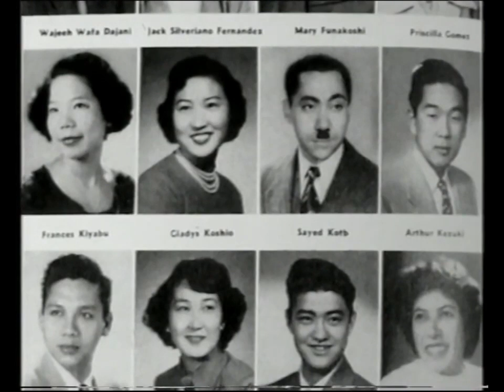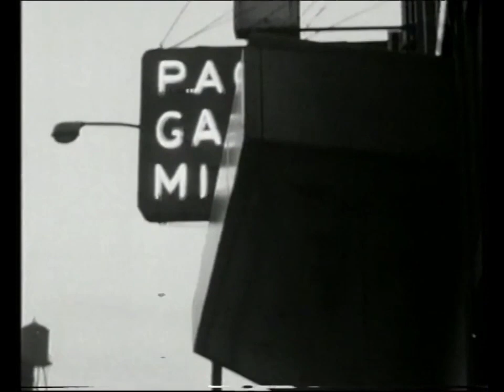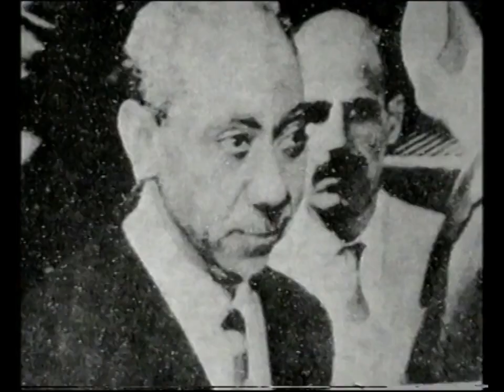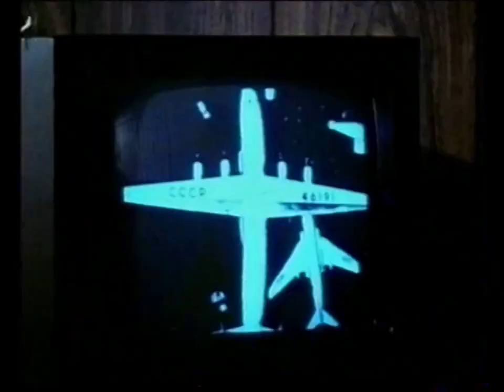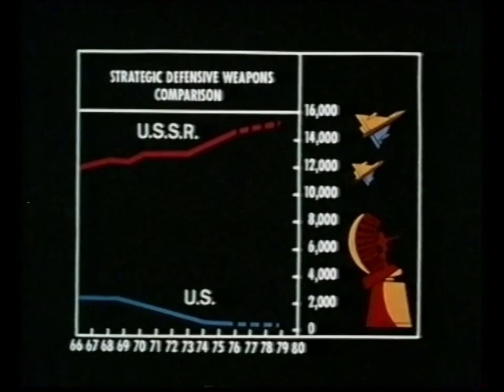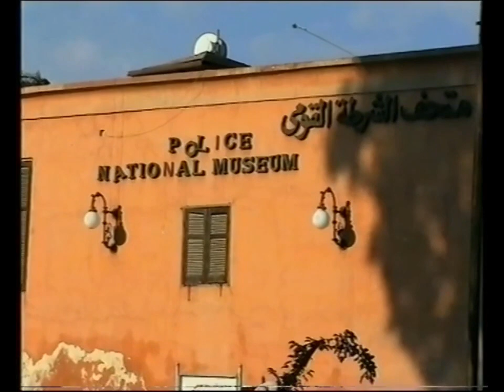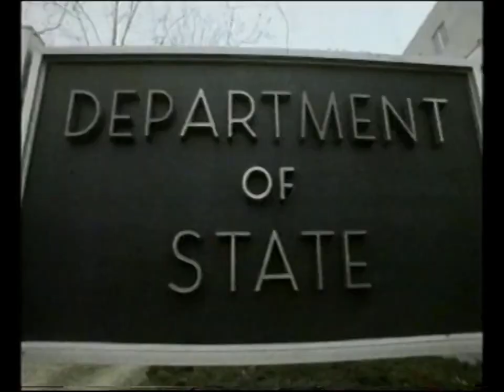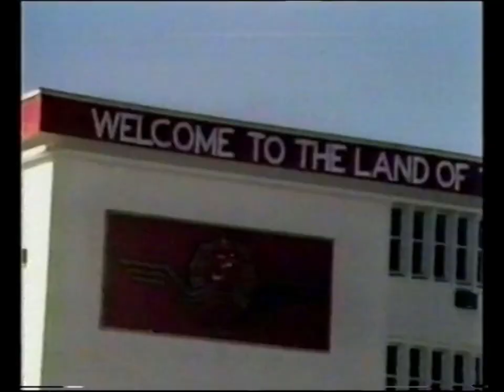The Power of Nightmares - Episode 1 - Baby It's Cold Outside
How the illusory threat of a hidden network of terror has come to dominate politics throughout the world. Political philosopher Leo Strauss and Egyptian school inspector Sayyid Qutb both believed that liberalism eroded the bonds that held society together. The respective movements they inspired set out, in their different ways, to rescue their societies from this decay. But the public's growing disillusionment with politics led to US neoconservatives creating a hidden network of evil run by the Soviet Union, while Islamists turned to terror to enforce their message.